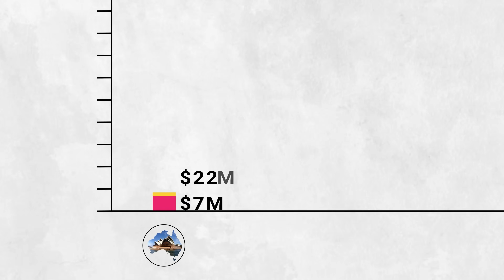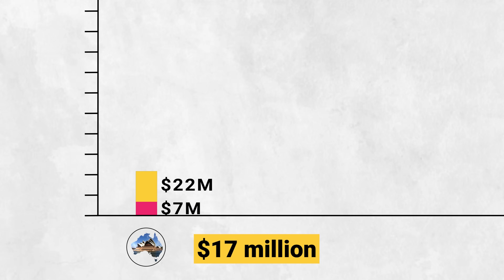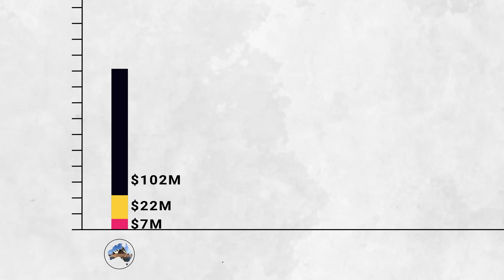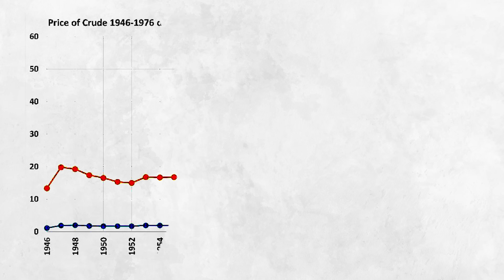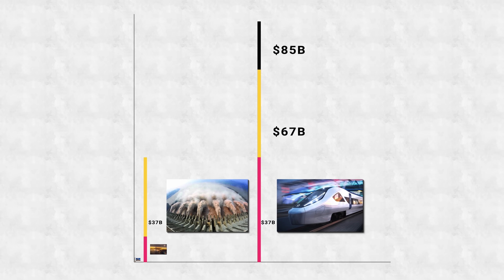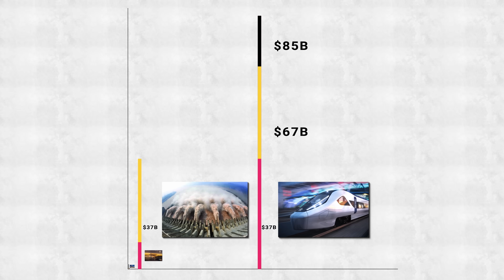Why the Sydney Opera House Wasted Millions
Here are the biggest budget overruns in construction. We take a look at megaprojects that have massively increased their costs and see if there were good reasons for this or if money was wasted.

0:00 Intro
0:40 Sydney Opera House
4:46 Montreal Olympic Stadium
8:02 Three Gorges Dam
11:03 High Speed 2 Railway